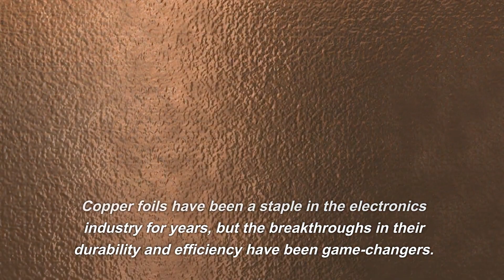Understanding the Properties and Benefits of Copper Foil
This video is mainly to show our products to you. Include coppertube copperbar tincopperwire nitinolalloy bronzeplates copperpressfittings so on.

Are you curious about what goes into making copper foil? We all know that this material has many uses, from being used to create jewelry and coins to helping protect components from oxidation. But do you really understand the properties of copper foil and how they make it suitable for different applications? In this blog post, we'll explain exactly why copper foil is so unique and versatile - giving you a greater understanding of its various benefits. From understanding electrical conductivity to discussing forming techniques that gives copper an enhanced range of 39 sizes, we have you covered in your search for more information! Read on to discover more about the fascinating properties of this incredible metal.